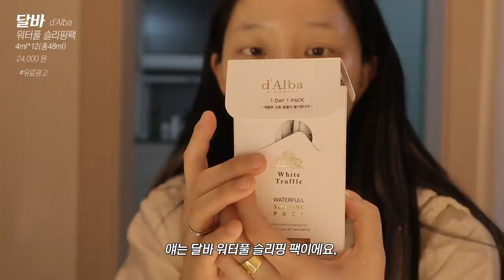저 앞트임 복원 했어요🤧 복원 후 첫 일상 VLOG ! | 소윤Soyoon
*앞트임 복원 관련된 자세한 후기 영상은 차차 올려드릴 예정이에요 ! 조금만 기다려 주세요😍

*영상 내에서 소개해드린 달바 슬리핑 팩을 지금 넘나 파격적인 가격에 만나보실 수 있답니다 .. 💛✨
진짜 간편하게 가지고 다니면서 피부관리 할 수 있어서 핵좋아요 !

위 링크 통해서 쟁이기 ! ✨✨✨

✨영상 내에서 소개한 것들 정보

아임 프롬
피그 부스팅 에센스
150ml / 35,000 원

웰라쥬
리얼 히알루로닉 블루 앰플 100
100ml / 28,000 원

닥터지
더 모이스처 배리어D 데일리 로션
195ml / 32,000 원

립리프
스티밍 립 마스크
3.2g / 15,000 원

브링그린
사철쑥 카밍 약산성 토너 패드
74매 / 18,000 원

달바
워터풀 슬리핑팩
48ml(g) / 1BOX 48,000원
*할인가 26,400원

잠옷
유튜버 젤라 제작 시찌잠옷